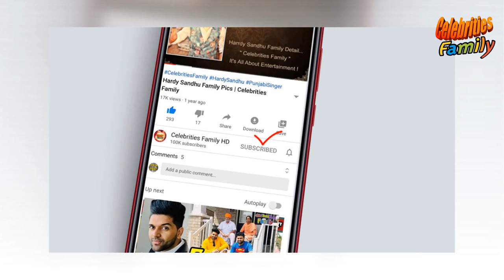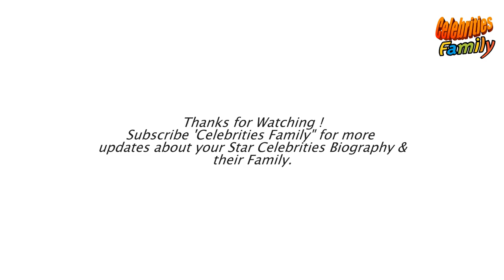Iron Lady of Pakistan Muniba Mazari Family Pics & Biography | Celebrities Family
In this video you can watch the iron lady of Pakistan Muniba Mazari Biography & Family Detail, with her Mother, Son, Nael Mazari, Brothers Sarfraz Mazari & Zulfiqar Mazari.
Once We have received your message and determined you are the proper owner of this content we will have it Removed, for sure.